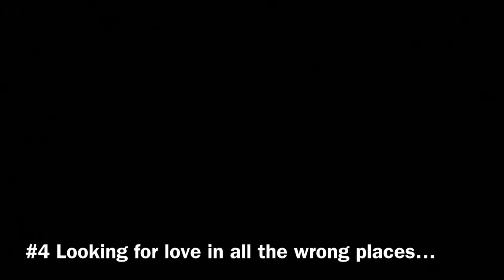The Lost Tapes of Jerry Jones Vol. 7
This week, in the Asscapades of Jerry Jones…

©️1847 Big Boy Enterprises LLC